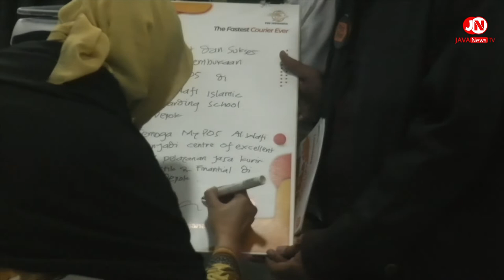Agen MyPos Hadir di Tiga Pesantren di Jawa Barat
Sebagai upaya memperluas jaringan layanan, PT Pos Indonesia (Persero) meresmikan tiga Agen MyPos di lingkungan pesantren di Jawa Barat. Peresmian Agen MyPos di pondok pesantren pun menjadi tindak lanjut program Pos Indonesia Goes to Pesantren.

Seremonial pembukaan Agen MyPos dilakukan di Al Wafi Islamic Boarding School, Kelurahan Pengasinan, Kecamatan Sawangan, Kota Depok, Senin (18/4/2022). Sementara dua tempat lainnya yaitu di Al Wafi Bogor dan kawasan Margonda. Selain meresmikan Agen MyPos, juga dilakukan launching O-Ranger Santri dan pemberian santunan kepada anak yatim.

Hadir pada acara tersebut Direktur Bisnis Kurir dan Logistik PT Pos Indonesia Siti Choiriana atau Ana beserta jajaran, perwakilan Pemkot Depok, perwakilan DPRD Kota Depok, unsur Muspida Kota Depok, para alim ulama, kyai, dan tamu undangan lainnya.